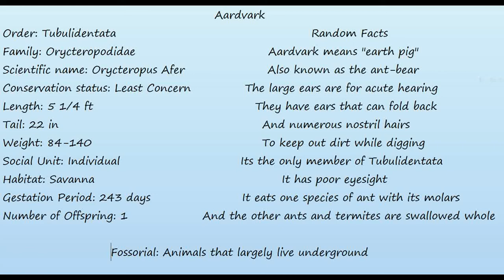Aardvark Animal #1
Info for the animal then the distribution of the animal then pictures baby and adult.
Whats not to like